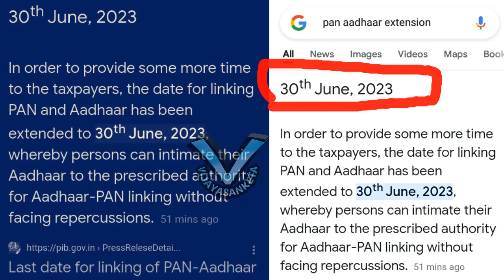How To Link Pan Aadhaar FREE | Last date to link Aadhaar with Pan | Kannada | Vijayasanketa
How To Link Pan Card to Aadhaar Card | Last date to link Aadhaar with Pan | Viral | Vijayasanketa